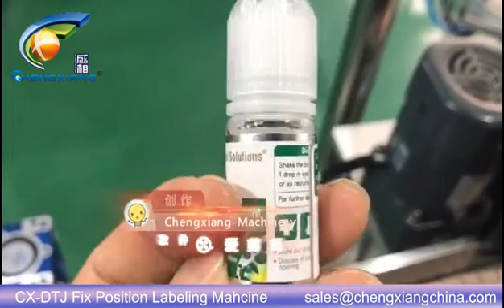CX-DTJ Automatic fix position chubby gorilla bottle labeling machine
Model: fix position round bottle labeling machine
Jona(Sales )

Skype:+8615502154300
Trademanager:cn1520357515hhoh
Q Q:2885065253